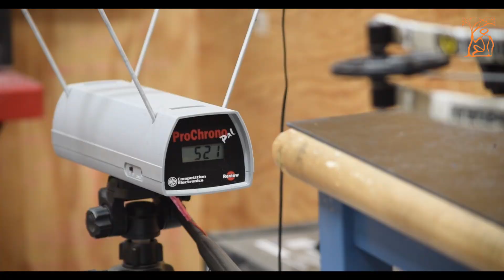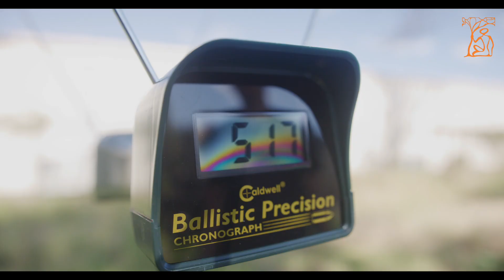Арбалет TENPOINT Nitro 505 FPS !!!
Новый Nitro-505 2022 года, самый быстрый арбалет в истории TenPoint, который устанавливает новый стандарт в 505 футов в секунду со стрелами весом 400 гран. Это более чем достаточно, чтобы справиться даже с самыми сильными крупными животными.

Обучение стрельбе из арбалета летом и зимой в Спортинг - клубе "МОСКВА"
Тел. 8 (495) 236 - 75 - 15 Информация по ссылке